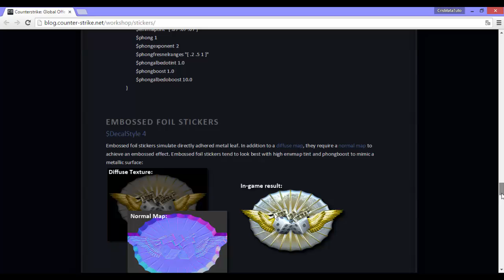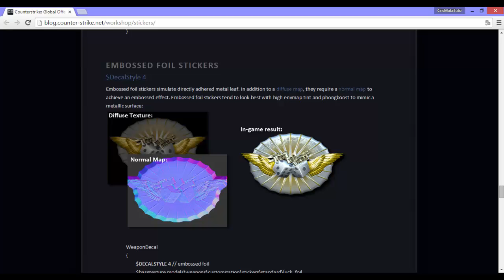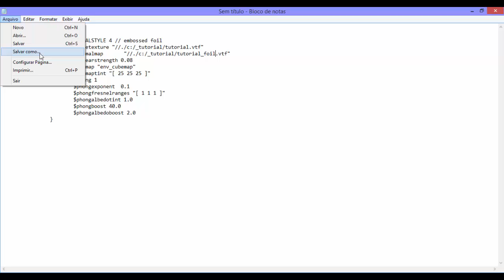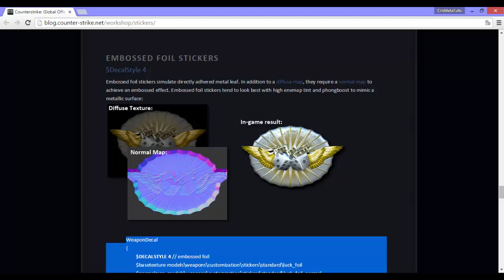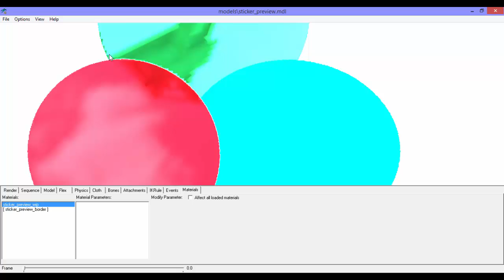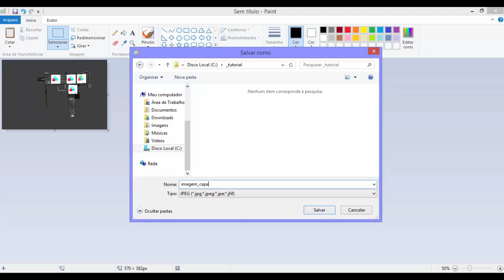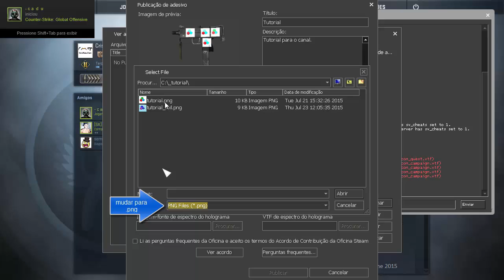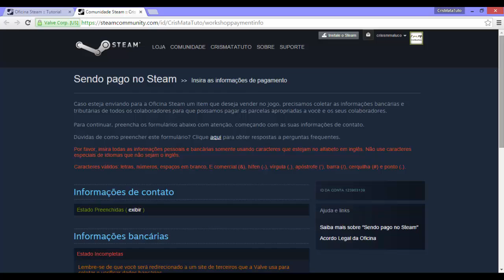CS:GO Criando Adesivos Parte 2: Foil e Envio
Segunda Parte do Nosso Tutorial de como criar um Adesivo

Console:
workshop_publish

Skype:
Cristiano.Hoffmann5